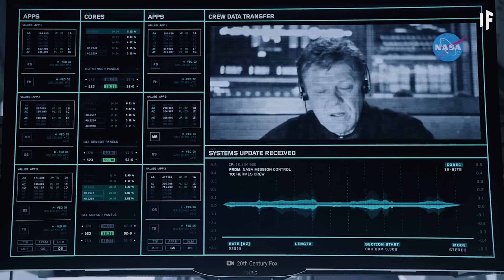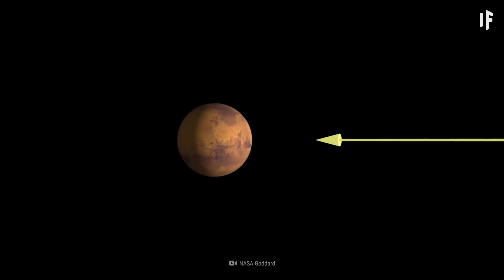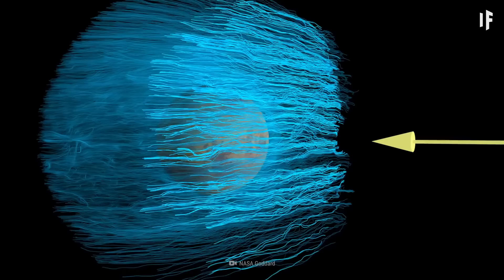What If You Spent 100 Years on Mars?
It’s been 100 Earth years since you settled on Mars. You’ve been through pain, loneliness and a lot of hard work. And now Mars is the new promised land everyone dreams of. But how did you get there? How would you find clean water and air on Mars? What would you have to do to make Mars self-sufficient? And how long before everyone can afford to travel to Mars? Would SpaceX and Elon Musk be the first ones to achieve this?